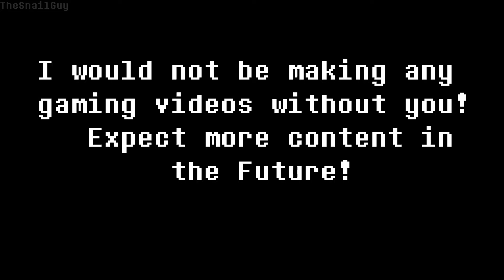MY BIRTHDAY VIDEO (50 Subscribers Special + Happy Birthday)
Hello everyone! First off, Happy Birthday to me! Thank you so much for supporting my channel and watching my videos. It really does mean a lot to me and I appreciate it. For the past several months, I have given Professor Layton cutscenes, Pokemon Renegade Platinum gameplay, Yu-Gi-Oh! Duel Links character unlocks, and Street Fighter Story Mode Campaigns.

Videos / Games used:

Sonic X Episode 34
Yakuza 0 Friday Night - Disco Minigame
Yu-Gi-Oh Dancing Meme